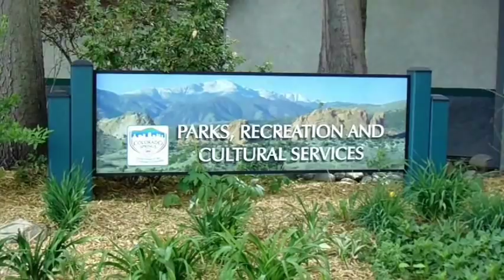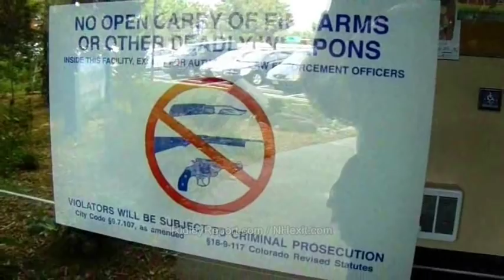Gun ban sign sparks First Amendment audit (Colorado Springs)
filming recording right to record. new hampshire donald trump ron paul.